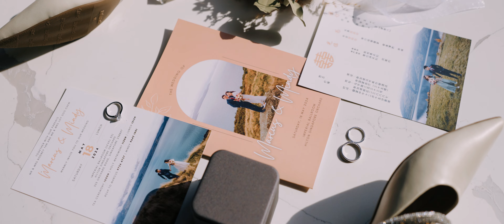Marcus & Mindy Wedding Highlights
Marcus & Mindy's wedding day was filled with moments that will live in their hearts forever. This wedding film captures every laugh, every tear, and every heartfelt glance, creating a timeless keepsake of their most cherished day.